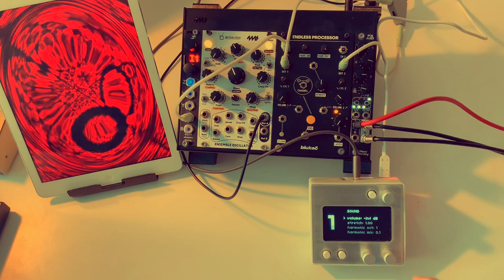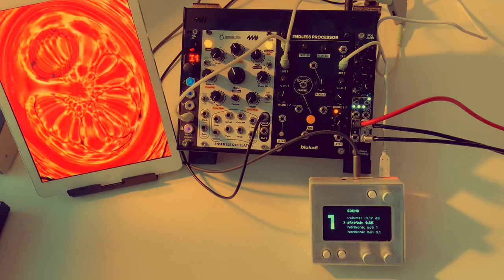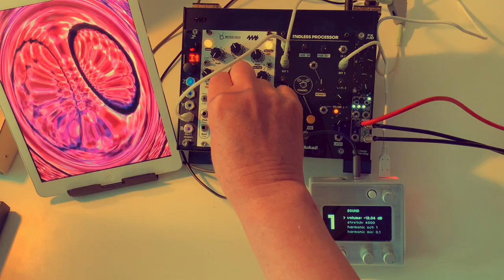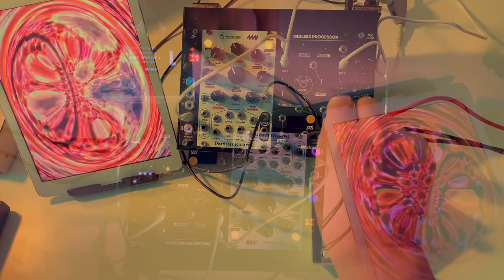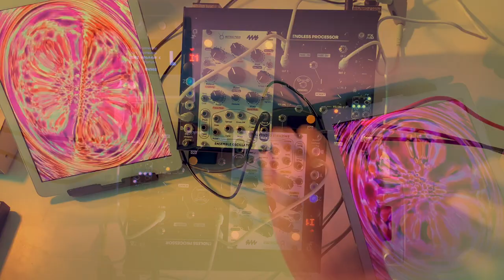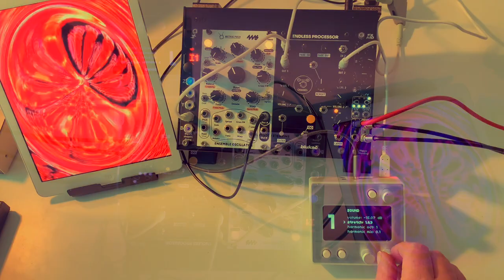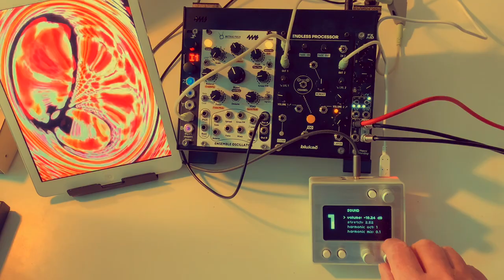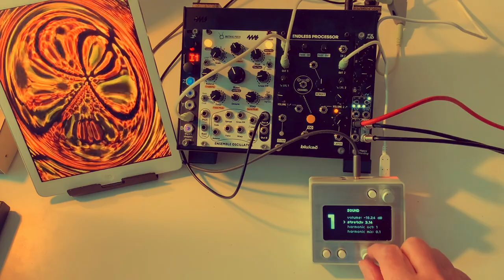Deconstruction in C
Drone created from the live deconstruction of a strummed C chord on an acoustic guitar.

The Endless Processor freezes the spectral content of the chord. The Norns Glacier script (an adaptation of the PaulStretch code) is used to play with the time component of the chord, pulling out notes and harmonics as they pass by. The ENOsc provides reinforcement by adding shifting, harmonically related content. Mix FX provided by FX Aid. Visuals by MatrixVR app.